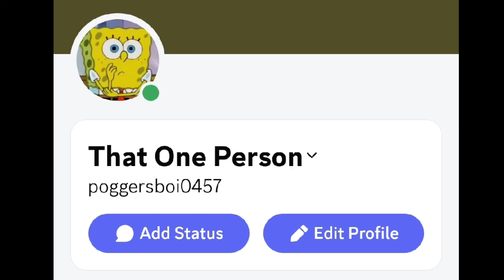New discord i guess